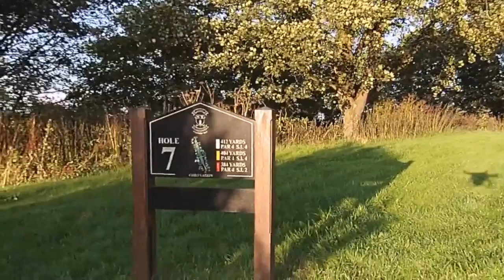Lymm Golf Club Hole 7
An aerial view of the 7th Hole at Lymm Golf Club